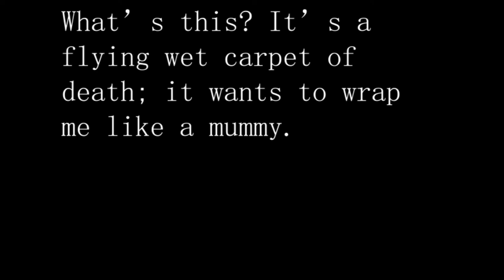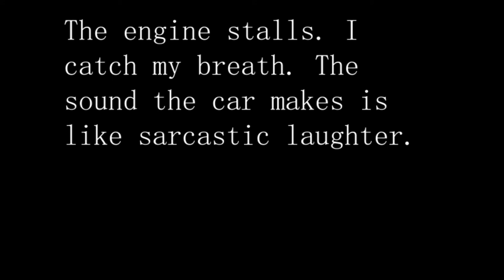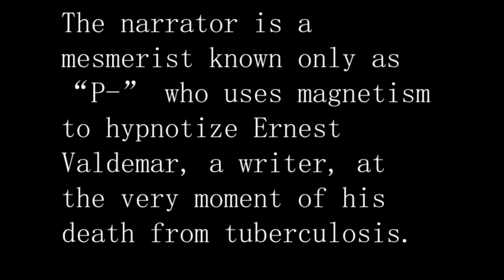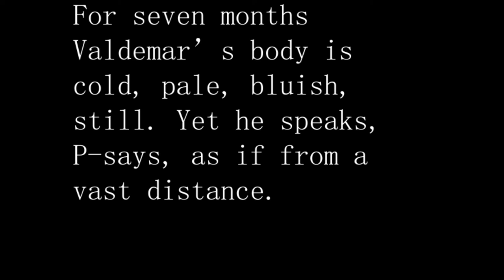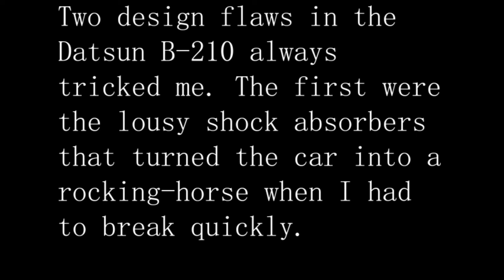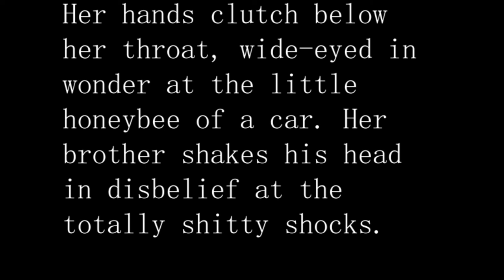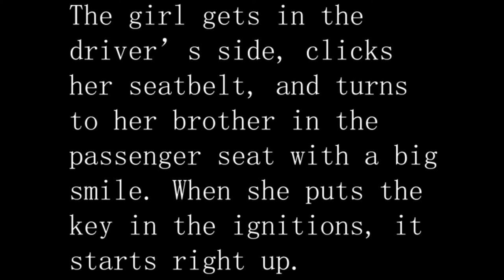Cornerstone Podcast: Episode 5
In this episode, Claire interviews Robert Miltner, professor emeritus of English at Kent State University and author of Ohio Apertures. Robert Miltner goes into detail about his experiences growing up in Ohio and traveling as he gathered inspiration for his writing. Listeners will also be given a sneak peak into one of Robert Miltner's new book, which launches on Thursday, March 18th at 6pm CT.

Browse our other titles and find summaries on the Cornerstone Press